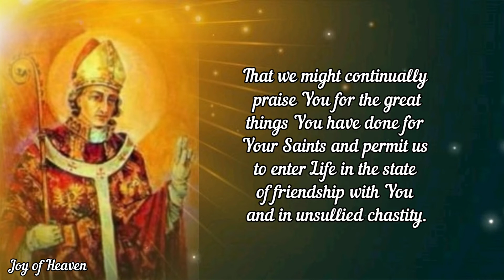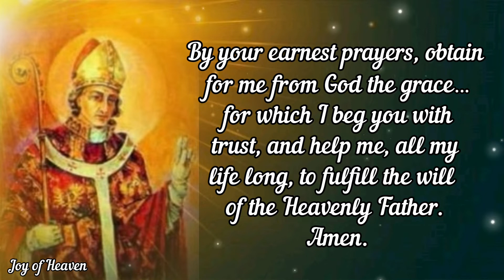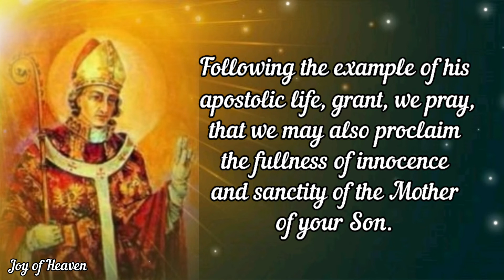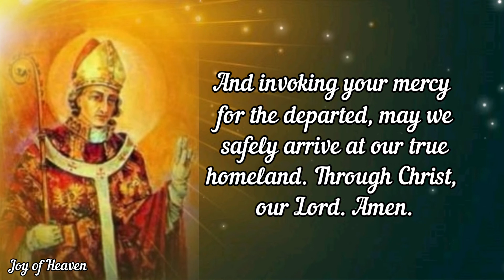Novena to ST. STANISLAUS to Receive Graces Day 1 / Patron Saint of Poland, Krakow and Moral order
FIRST DAY

The Almighty has done great things for me (Lk 1:49)

Lord God Almighty, look upon Your Servant St. Stanislaus, who with utmost zeal took upon himself, in the foundation of a Religious Community, the work of spreading the honor of the Immaculate Conception of the Mother of Your Son, grant us this grace, that we might continually praise You for the great things You have done for Your Saints and permit us to enter Life in the state of friendship with You and in unsullied chastity.

Prayer for a special grace

Saint Stanislaus, gracious intercessor before God, defender of the oppressed and patron of those in mortal danger, you always zealously served Jesus and His Immaculate Mother for the salvation of immortal souls, and you took pity on every misery. Trusting in your intercession, I have recourse to you, and I ask that you do not deny me your help. By your earnest prayers, obtain for me from God the grace… for which I beg you with trust, and help me, all my life long, to fulfill the will of the Heavenly Father. Amen.

Our Father... Hail Mary... Glory be to the Father...

Prayer through St. Stanislaus’ intercession

O God, in your providence, You have called your priest, St. Stanislaus, to make known the honor of the Immaculate Conception of the Blessed Virgin Mary and to assist the souls in Purgatory. Following the example of his apostolic life, grant, we pray, that we may also proclaim the fullness of innocence and sanctity of the Mother of your Son, and invoking your mercy for the departed, may we safely arrive at our true homeland. Through Christ, our Lord. Amen.

 MORE ABOUT ST. STANISLAUS

Stanislaus was born of noble parents on July 26th at Szczepanow near Cracow, Poland. He was educated at Gnesen and was ordained there. He was given a canonry by Bishop Lampert Zula of Cracow, who made him his preacher, and soon he became noted for his preaching.

He became a much sought after spiritual adviser. He was successful in his reforming efforts, and in 1072 was named Bishop of Cracow.

 He incurred the enmity of King Boleslaus the Bold when he denounced the King's cruelties and injustices and especially his kidnapping of the beautiful wife of a nobleman.

When Stanislaus excommunicated the King and stopped services at the Cathedral when Boleslaus entered, Boleslaus himself killed Stanislaus while the Bishop was saying Mass in a chapel outside the city on April 11.

 Stanislaus has long been the symbol of Polish nationhood. He was canonized by Pope Innocent IV in 1253 and is the principle patron of Cracow. His feast day is April 11th.

Hello everyone, Peace be with you. Today i made this content for the FEAST OF ST. STANISLAUS on April 11. Patron Saint
of Poland, Krakow, and Moral order. You can make this Novena anytime you want for your own intentions.

❣❣❣❣ Credits / Sources: ❣❣❣❣

John 11:40